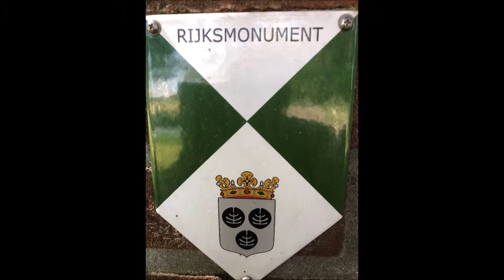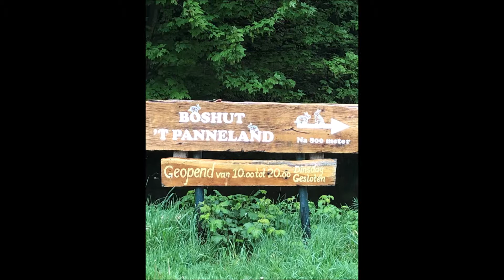voorjaar Vogelenzang Mei 2019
Foto's van eigen I-Phone grotendeels